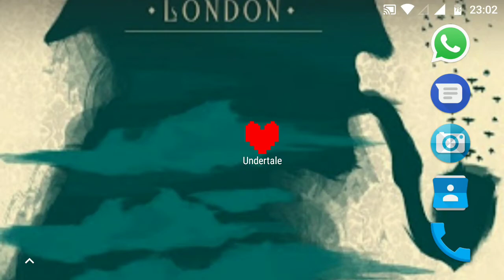Undertale Android Port!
Tutorial para jugarlo con controles touch o control físico (no olviden activar los subtítulos en español):